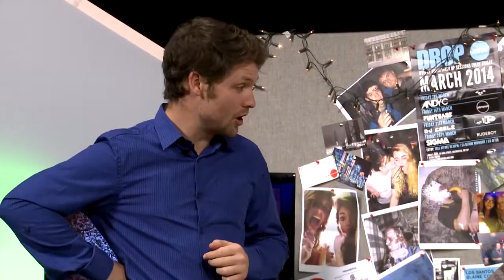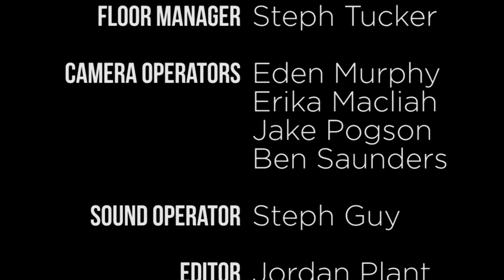RE-FRESHERS | SHORT STUDENT TV SHOW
Second TV Studio Production Coursework - Asked to create a Magazine show.

We based the show on Big Brother's Bit on the Side, but chose to make it more relatable by making it about University Students.

Actors:
Kyle McSporran - Presenter
Claire Lloyd - Steve's Mum
Melanie Fenn - Jack's Mum
Chris Fullbrook - Laurens Dad
Hannah Taylor - Lauren
Jo Hayes - Beth
Josh Devaughn - Steve
Ashley Marshall - Jack

Crew:
AJ Moger         - Director
Emily Starns     - Producer
Steph Tucker     - Floor Manager
Eden Murphy      - Camera
Erika Macliah    - Camera
Jake Pogson      - Camera
Ben Saunders     - Camera
Sound            - Steph Guy
Ashley Marshall  - Lighting/Set Design
Josh Devaughan   - Lighting/Set Design
Tom Greenaway    - Lighting
Amy Robinson     - Lighting
Jordan Plant     - Editor & Graphics